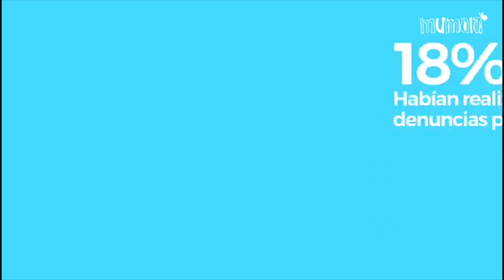Mumala reveló los números de los femicidios cometidos en 2017